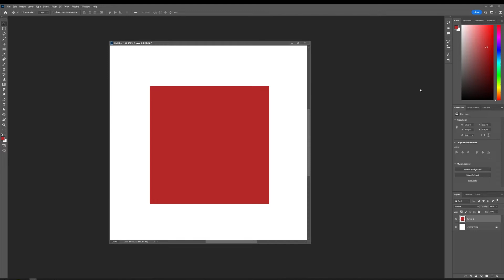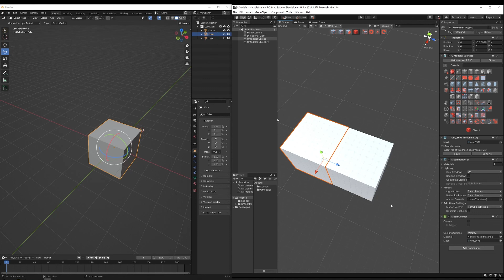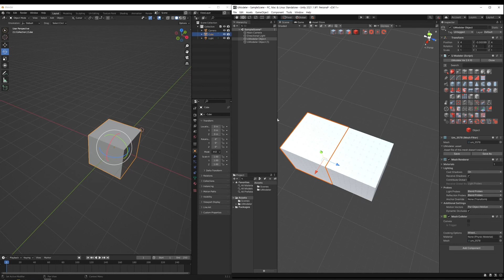[3부] 블렌더 기능 (피봇, 3D 커서) 유니티 유모델러와 비교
제페토 제작자라면 유니티 익스포트가 필수인데요 그렇다면
아예 처름부터 유니티 안에서 모델링을 해버리면 어떨까요
널리 사용되는 블렌더와 유모델러의 동일한 툴들을 비교하여 시리즈를 제작하려고 합니다

이번 시간엔 피벗과 3D커서를 비교한 영상 입니다